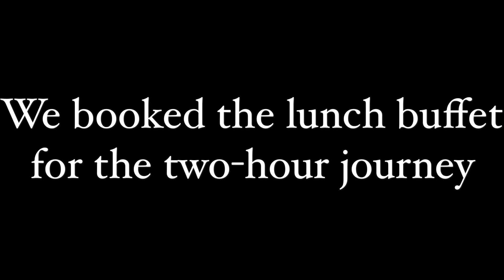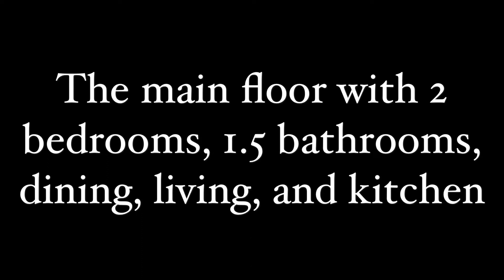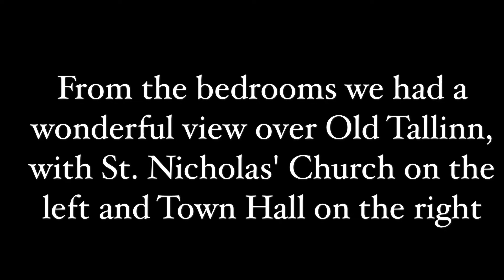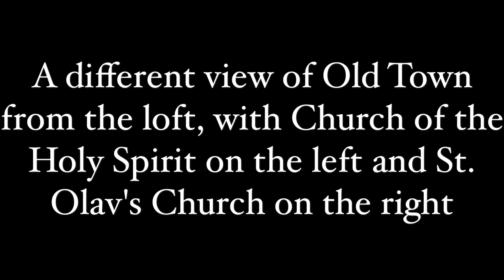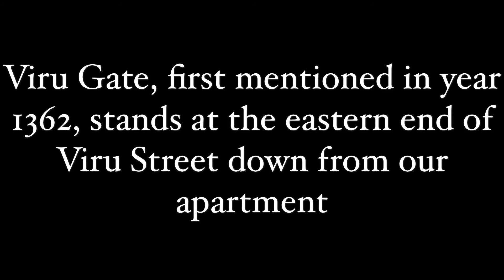Brad's Day 10 from Helsinki, Finland to Tallinn, Estonia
Brad and his friends - Robert, Lesley, Hallie, Sharon, and Silke - travel today by ship from Helsinki to Tallinn, the capital of Estonia.  After settling in to our wonderful penthouse apartment on Viru Street in the historic Old Town of Tallinn, we went for a late-afternoon walk around the city.